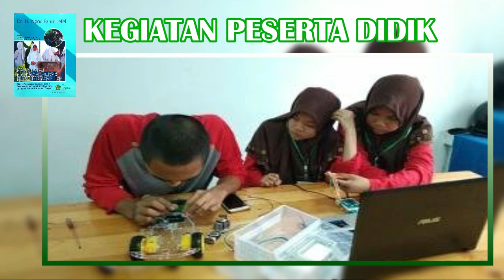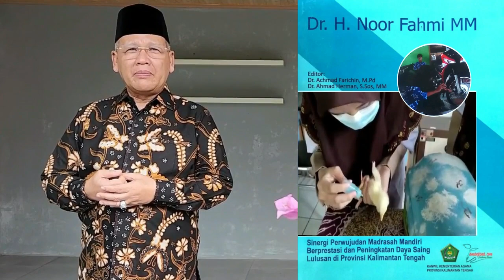Launching Buku Karya Dr. H. Noor Fahmi, MM // Manajemen Madrasah Aliyah Plus Keterampilan // 2023